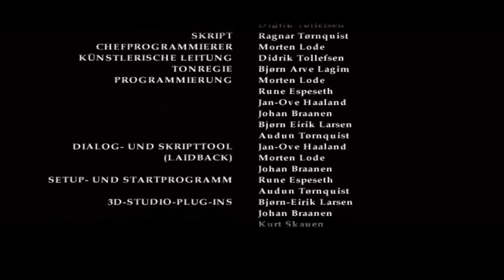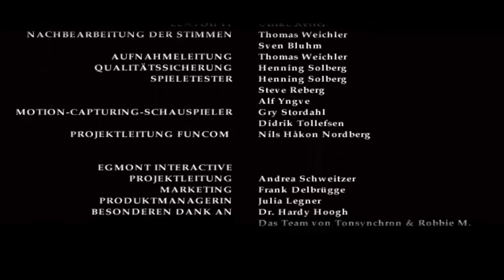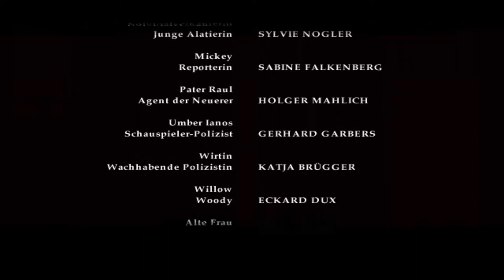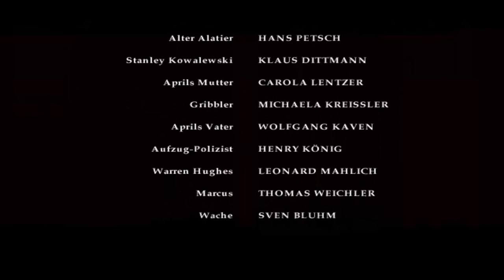Lets Play - The longest Journey (Deutsch) [Teil 52]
Via Nebelbrücke gelangen wir nun zum Brunnen der Schöpfung und treffen hier wieder auf Adrian, dem Hüter und wenig später auch auf Gordon Halloway. Es kommt zum Duell zwischen beiden und erleben das Ende unseres Abenteuers und kehren Heim...

Und damit endet dieses LP und ich hoffe es hat euch gefallen. Bis zum nächsten mal und bleibt alle gesund ! NRWBoy18 - adieu.